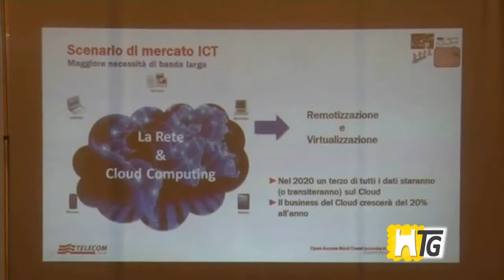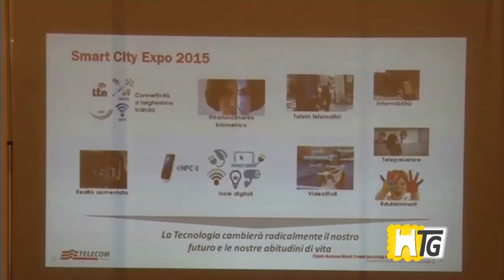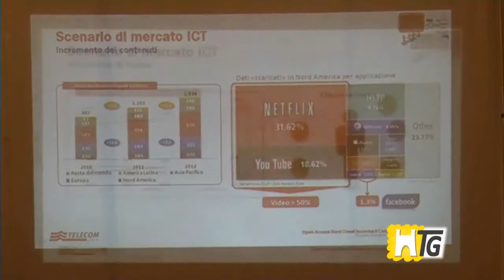063 A Saronno arriva la banda ultralarga TG del 06 03 2015